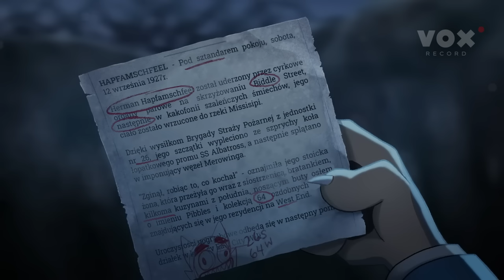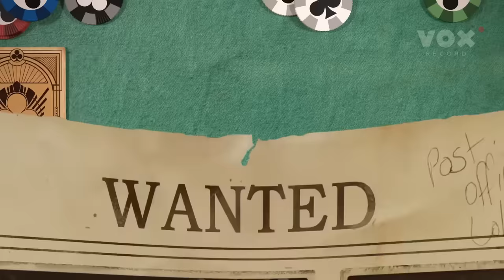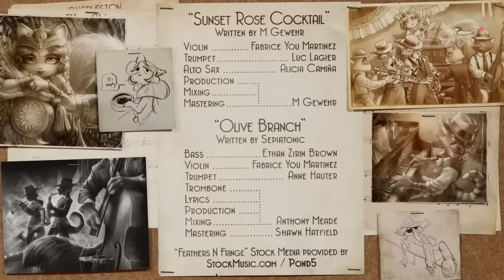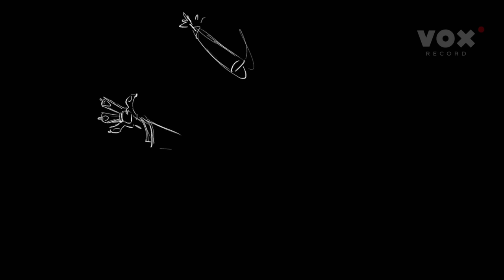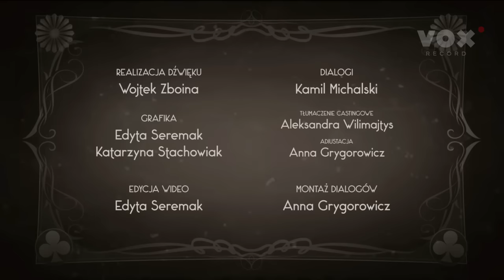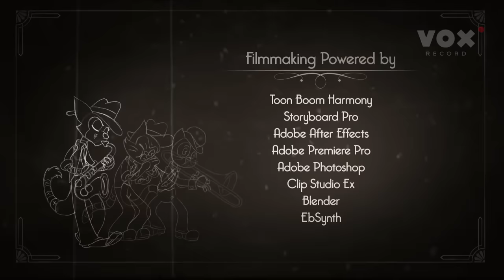[PL] Lackadaisy - POLSKI DUBBING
Treści zawarte w filmie należą do Tracy J. Butler i Iron Circus. Wszystko robione jest non-profit. Możecie wspomóc twórców na
Ekipa kreatywna polskiego dubbingu od VOX record
Reżyseria - Anna Grygorowicz
Pomoc reżyserska - Katarzyna Stachowiak

Kreacja dźwięku:
Foley'e - Krzysztof Głowienke
SFX - Paweł Pawlikowski
ambienty - Gustaw Jakubiszak
muzyka - Kamil Andrzejewski
pomoc - Dawid Draguła
panorama i eksport  - Adam Żejmo, Paweł Pawlikowski

Podziękowania dla:
Sonii Tur i Henryka Tura za pomoc w pracy nad skrzypcami

Realizacja dźwięku:
Wojtek Zboina

Montaż dialogów:
Anna Grygorowicz

Dialogi:
Tłumaczenie castingowe - Aleksandra Wilimajtys
Dialogi - Kamil Michalski
Adiustacja - Anna Grygorowicz

Grafika:
Edyta Seremak
Katarzyna Stachowiak

Edycja wideo:
Edyta Seremak

Obsada:
Rocky - Gustaw Jakubiszak
Ivy - Natalia Romańska
Freckle - Michał Matuszak
Serafine - Anna Grygorowicz
Nicodeme - Jakub Gajec
Mordecai - Marcin Malarewicz

Mitzi - Milena Andrukiewicz
Horatio - Krystian Hutman
Wick - Paweł Pawlikowski
Zib - Adam Żejmo
Victor - Adam Christ
J.J. - Michał Balcerek

Sekretarka - Katarzyna Stachowiak
Asa Sweet - Krzysztof Głowienke

Podziękowania dla osób z BrudolnaStudios za udział w castingu.

VOX record 2023